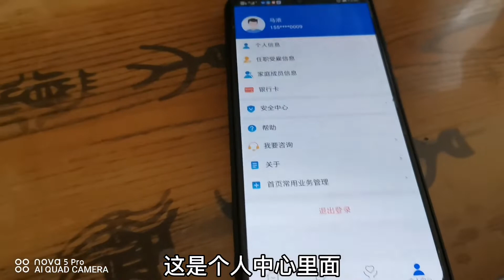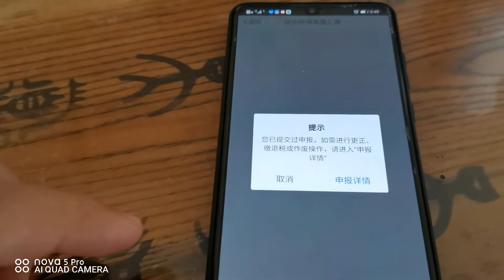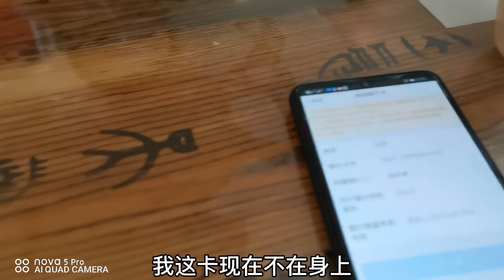六万粉丝一年可以退这么高的个人所得税，出手阔绰的请朋友吃拌面